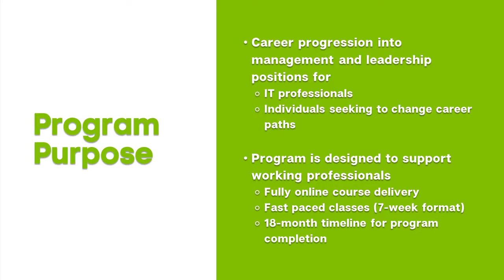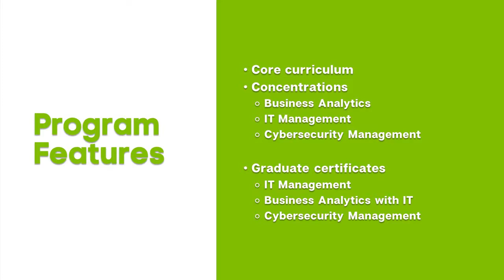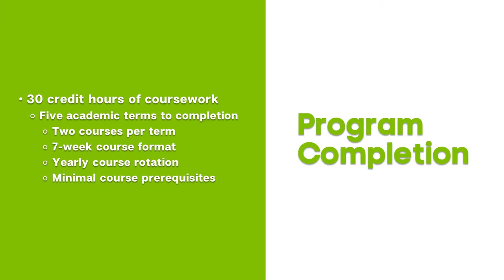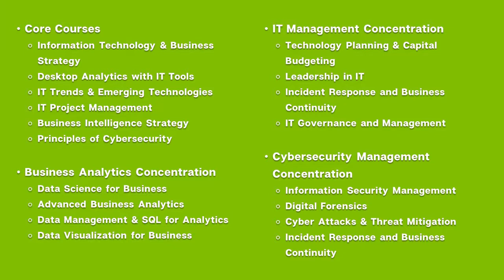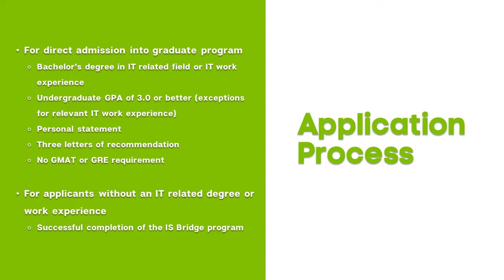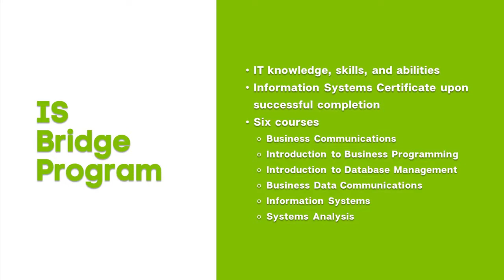Master of Science in Management Information Systems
The MS in MIS degree from the University of Alabama at Birmingham’s Collat School of Business brings technology and business together to help you reinforce your technical knowledge and build your communication, business, and leadership skills. Technology is transforming business. With a rigorous curriculum and innovative concentrations to choose from, you can too.